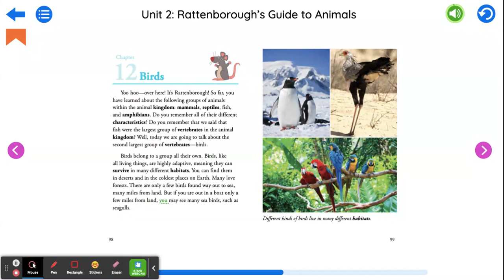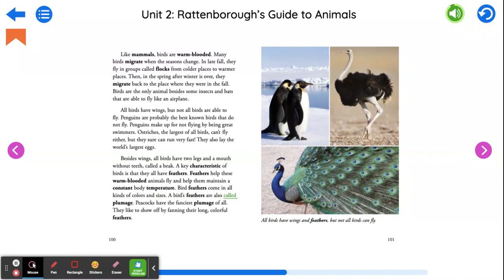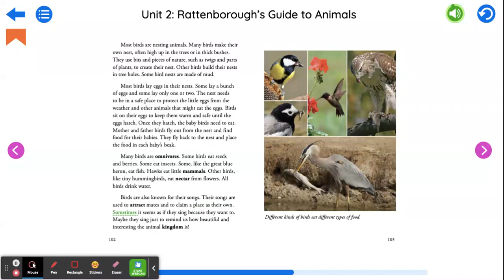CKLA Grade 3 Unit 2 Chapter 12 Reader